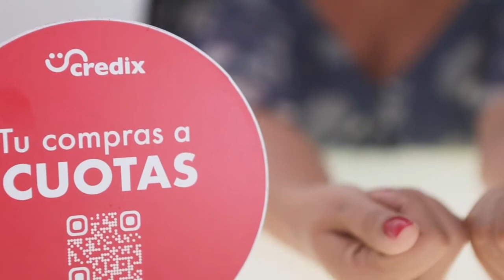Ideas de regalos para mamá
Te soplamos qué podés darle a mamá en su día especial